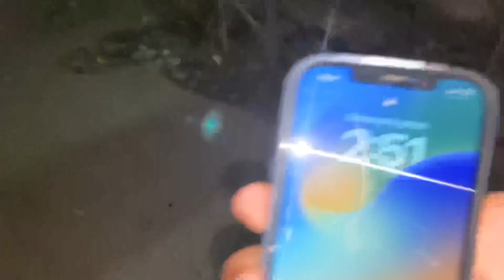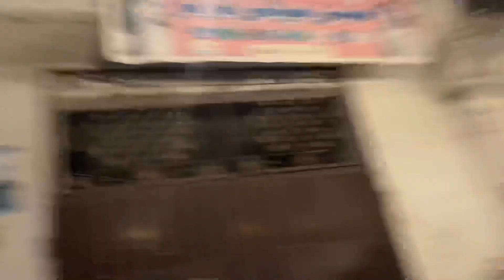12 Rabi Awal Mubrak All Friends ♥️😊| ABDULLS VLOG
vlog thora Late ho gaya bahii logo 😅♥️

Baki Lub you ho gaya ♥️
  Or Insta pay follow must hai 😊👇🏻
                                                 ali_abdullah_1212